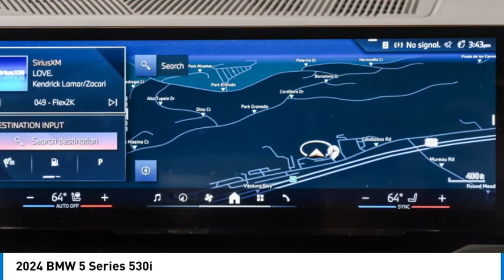2024 BMW 5 Series RCP68190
2024 BMW 5 Series 530i

24500 Calabasas Rd.

Heated Seats  Navigation  Sunroof  Lane Keeping Assist  Cross-Traffic Alert  Blind Spot Monitor  Back-Up Camera  WHEELS: 20  X 8.5  FR & 20  X 10.0  RR STAR-SPOKE  PREMIUM PACKAGE  M SPORT PROFESSIONAL PACKAGE  M SPORT PACKAGE  ACC STOP & GO + ACTIVE DRIVING ASSIST... WHEELS: 20  X 8.5  FR & 20  X 10.0  R... EPA 35 MPG Hwy/27 MPG City! Brooklyn Grey met exterior and Veganza perforated quilted blk interior CLICK ME!br /br /KEY FEATURES INCLUDEbr /Back-Up Camera  Blind Spot Monitor  Cross-Traffic Alert  Lane Keeping Assist. Navigation  Premium Sound System  Dual Zone A/C  Hands-Free Liftgate  Smart Device Integration. br /br /OPTION PACKAGESbr /M SPORT PACKAGE Shadowline Exterior Trim  M Steering Wheel  M Sport Exterior Elements  M Sport Content  M Sport Pkg  M Sport Brakes w/Blue Calipers  M Sport Interior Elements  M Sport Suspension  Wheels: 19  x 8.5  M Double Spoke Lt Alloy  Bicolor black  Style 935M  Tires: 245/45R19 All-Season  non-run-flat tires  PREMIUM PACKAGE Remote Engine Start  Full LED Lights w/Cornering Lights  No-Dazzle High-Beam Assistance Decoding  BMW Curved Display w/HUD  Heated Steering Wheel  Interior Camera  Natural Interaction  Premium Content 1  Heated Front Seats  Parking Assistant Plus  M SPORT PROFESSIONAL PACKAGE launch control and expert mode  M Sport Package Pro  Extended Shadowline Trim  Rear Spoiler  M Sport Pro Contents  M Sport Brakes w/Red Calipers  M Shadowline Lights  BMW Iconic Glow Kidney Grille  WHEELS: 20  X 8.5  FR & 20  X 10.0  RR STAR-SPOKE Bicolor jet black alloy  Style 938M  Tires: 245/40R20 Fr & 275/35R20 Rr A/S Non RFT  ACC STOP & GO + ACTIVE DRIVING ASSISTANT. BMW 530i with Brooklyn Grey met exterior and Veganza perforated quilted blk interior features a 4 Cylinder Engine with 255 HP at 4700 RPM*. br /br /VEHICLE REVIEWSbr /Great Gas Mileage: 35 MPG Hwy. br /br /WHO WE AREbr /The staff at Bob Smith BMW is ready to help you purchase a new BMW or used car in Calabasas. When you visit our car dealership br /br /Horsepower calculations based on trim engine configuration. Fuel economy calculations based on original manufacturer data for trim engine configuration. Please confirm the accuracy of the included equipment by calling us prior to purchase. br /